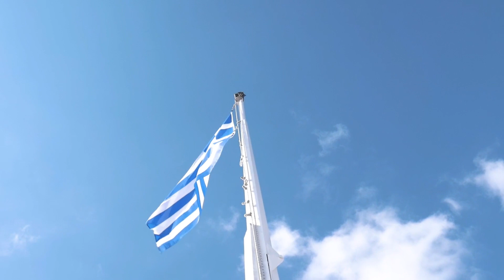10 BEST Place in Greece That You SHOULD go in 2023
Take a look of 10 BEST Place in Greece That You SHOULD go in 2023

== Description ==
Looking for travel in Greece? Our video will take you on a journey through the 10 best places to visit in Greece. Come to their country and enjoy your trip in Greece.

Highlight in Greece:

00:00 Intro
00:54 Athens
01:47 Santorini
02:39 Mykonos
03:10 Crete
03:56 Rhodes
04:42 Meteora
05:31 Delphi
06:15 Nafplio
07:01 Zakynthos
07:49 Corfu
08:36 Ending